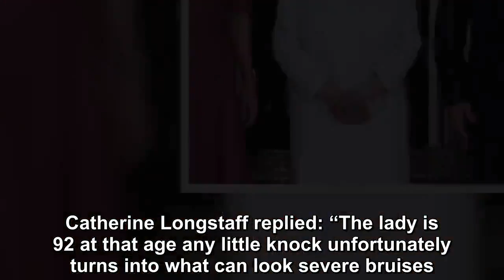Picture of Queen’s 'purple' hand triggers flurry of health concerns-Royal News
The image was posted on the Royal Family’s Twitter account, with the Monarch dressed in a lovely white gown and joined by her daughter Princess Anne,